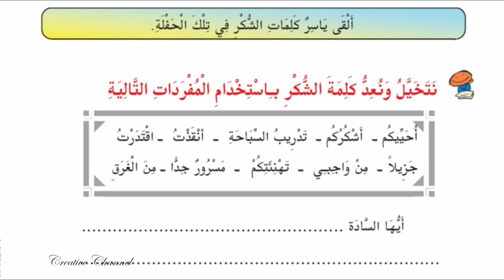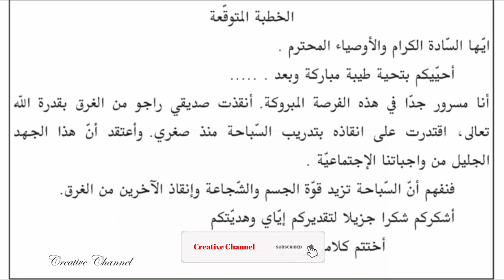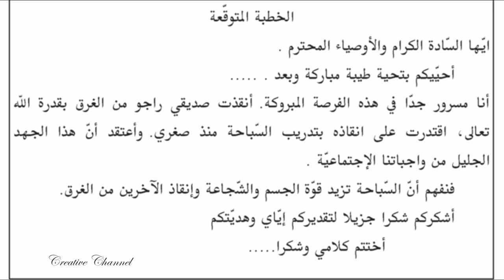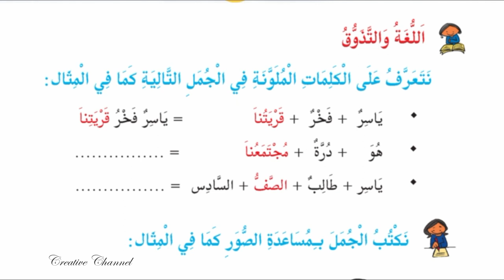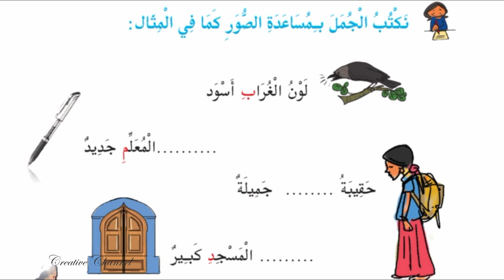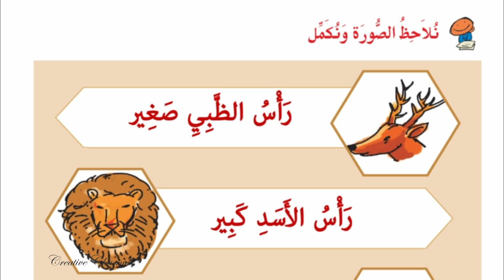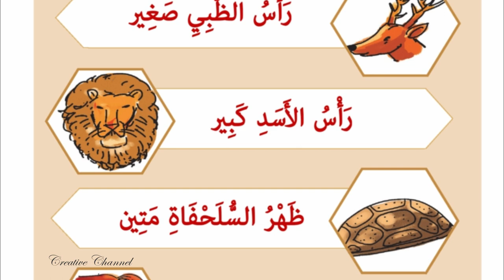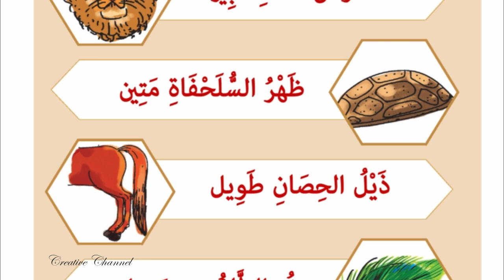STD 6 | ARABIC | UNIT 1 | CHAPTER 3 | PART 2 | ആറാം ക്ലാസ് അറബിക് ഏറ്റവും ലളിതമായി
കേരളത്തിലെ അറബിക് ഭാഷ പഠിക്കുന്ന സ്കൂൾ വിദ്യാർത്ഥികൾക്ക് സഹായകമാവുന്ന രീതിയിൽ വിവിധ ക്ലാസുകളിലെ അറബിക് പാഠ പുസ്തകങ്ങൾ മലയാള വിവർത്തനം ഉൾപ്പെടുത്തി ലളിതമായി അവതരിപ്പിക്കുകയാണ് ഇവിടെ. നിങ്ങളുടെ സംശയങ്ങളും അഭിപ്രായങ്ങളും കമെന്റ് ബോക്സിൽ അറിയിക്കാവുന്നതാണ്.

STD 6 | ARABIC | CHAPTER 2 | PART 1 | ONLINE CLASS | KERALA | ആറാം ക്ലാസ് അറബിക് ഏറ്റവും ലളിതമായി ..

Previous Classes:
Unit 1:-